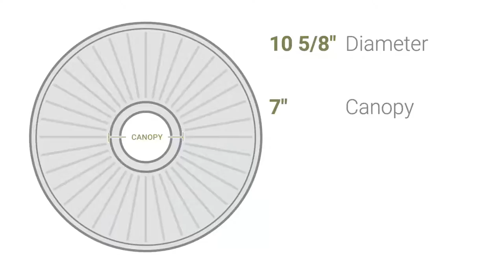Ekena Millwork CM10CL 10 5/8"OD x 5 3/4"ID x 1/2"P Claremont Ceiling Medallion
Ekena Millwork CM10CL 10 5/8"OD x 5 3/4"ID x 1/2"P Claremont Ceiling Medallion (Fits Canopies up to 7")